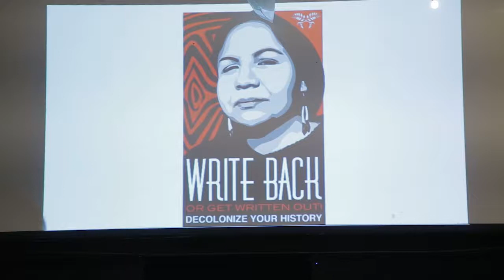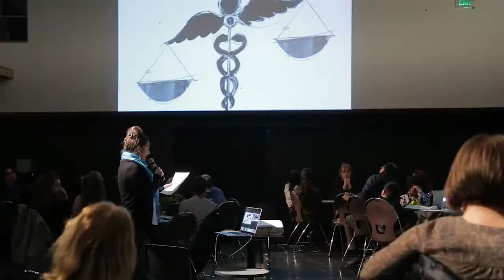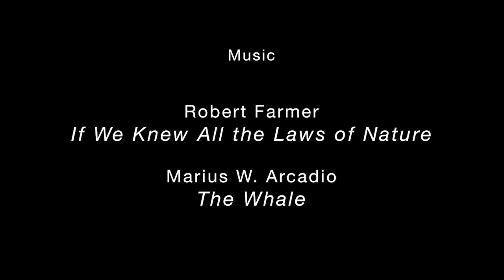ACME | FEMINISTS UNITE! Building Community through Art & Activism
In conjunction with Women’s History Month, everyone is invited to participate in this community dialogue around gender, activism, and art. Engage in empowering art making and story sharing while offering ideas for a community mural that will be created in April. Learn about resources in the community and ways to incorporate feminism in all aspects of life.

Flor Olivo, artist, educator, equity and diversity, U of U, flawurmedia.com
Claudia Geist, educator, gender studies, U of U
Megan Reynolds, educator, sociology, U of U